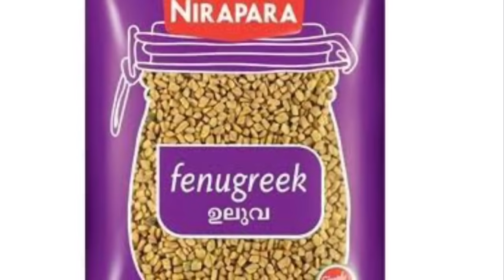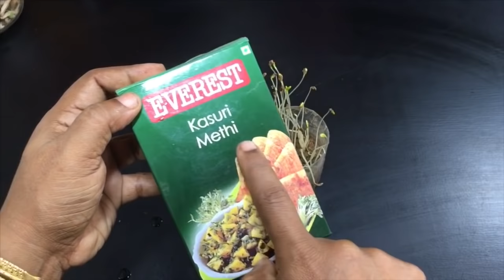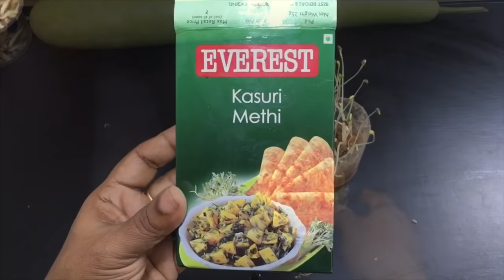Sugar kurakkan malayalam health tip | How to cure diabetes permanently |Sugar engine control cheyyam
3 ദിവസം കൊണ്ട് ഷുഗർ കുറക്കാനും കുറച്ചു തന്നെ നിലനിർത്താനുമുള്ള പൂർവിക ആരോഗ്യ ഒറ്റമൂലി ആണ് ഈ വിഡിയോയിൽ കാണിക്കുന്നത്. എല്ലാവർക്കും ഉപകാരപ്പെടുമെന്നു പ്രതീക്ഷിക്കുന്നു. 😊
How to control sugar permanently at home. This video will be useful for those who need to cure diabetes permanently. Sugar engine control cheyyam എന്നും sugar kurakkan enthu cheyyanam ennulla health tip ഉണ്ട്.